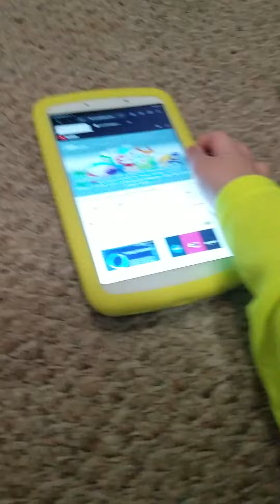End of 2020 Throwback Thursday Videos (3)